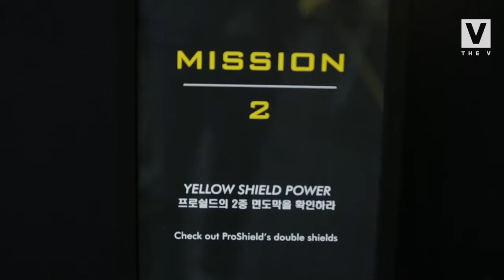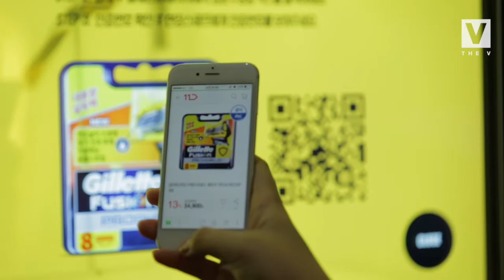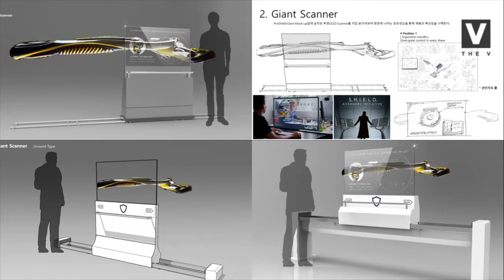TRANSLOOK® digital media for pop-up store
Gillette® Proshield® Launches as 'World shield headquarter' at Seoul, Korea